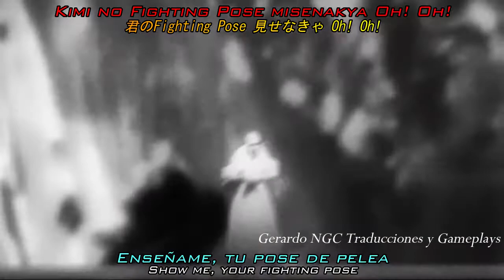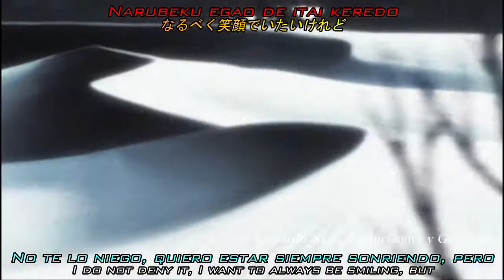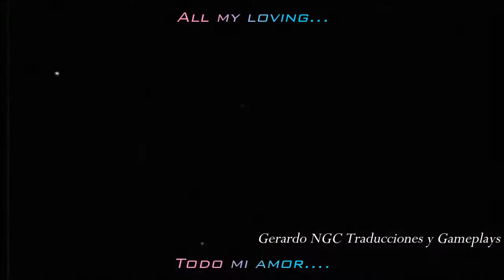[AMV] Rolling Star -Bleach Opening 5 Subtitulos español e Inglés